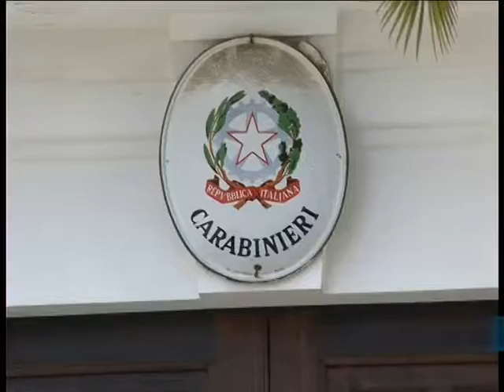Spaccio, arrestato tunisino in piazza San Giovanni